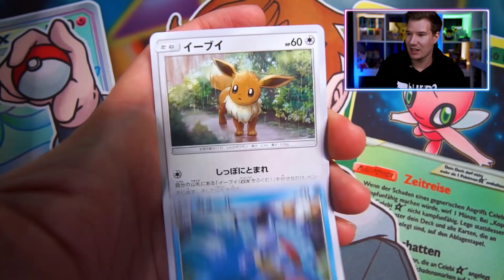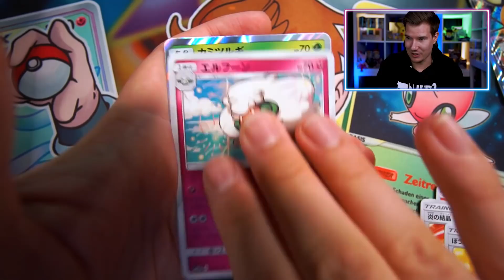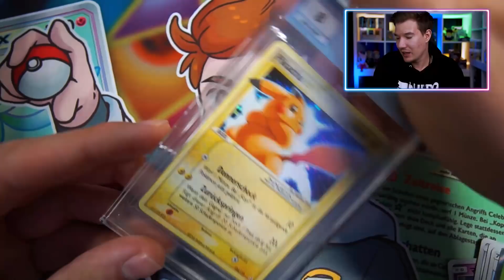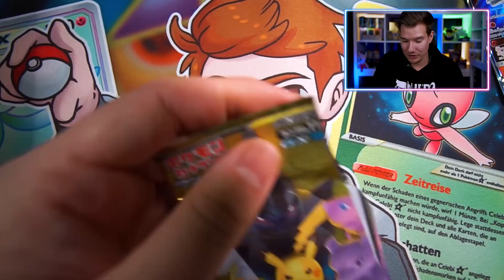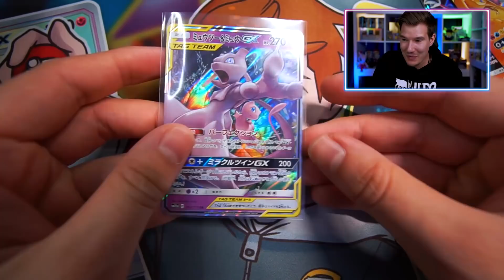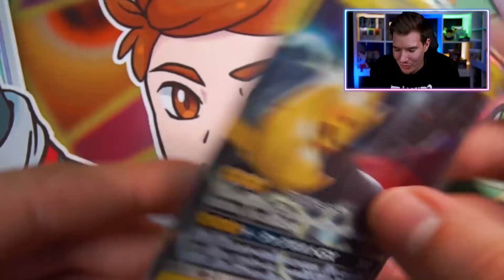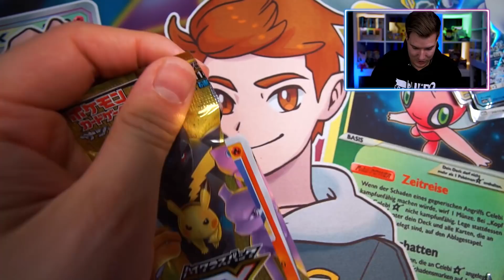Schaffen wir es die 170€ zu ziehen?🔥😱 Pokemon Beat the Box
Pokemon Tag Team Allstar TCG Opening TheZeroOfTime Pokémon

👨🏽‍💻 Meine Video-Ausrüstung:

►Karten Ständer

►Meine Bildschirme

►Meine Tastatur⌨️

►Meine Webcam

►Mein HeadSet

►Mein Mikrofon

►Mein Misch-Pult

►Karten Ständer